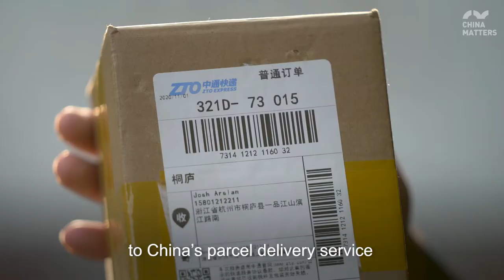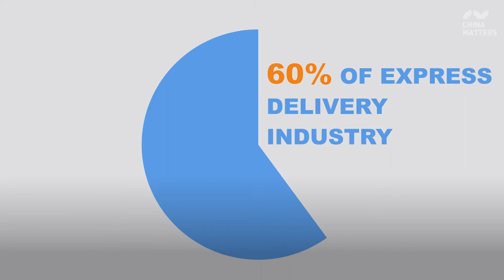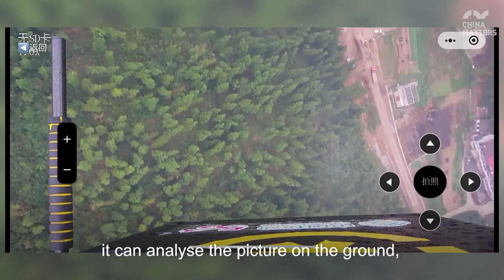Hangzhou: Home to China's express delivery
What makes China’s express delivery fast?